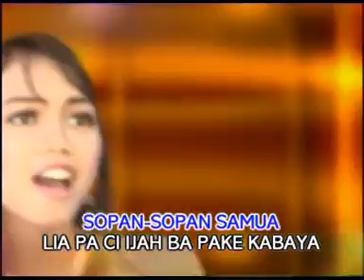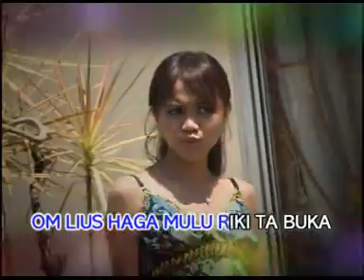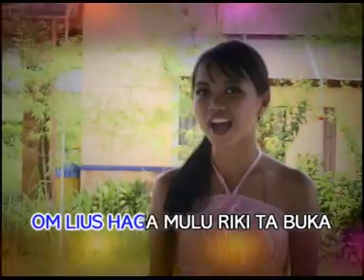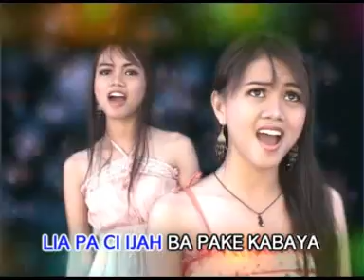Nona Manis - Lengkong Sister